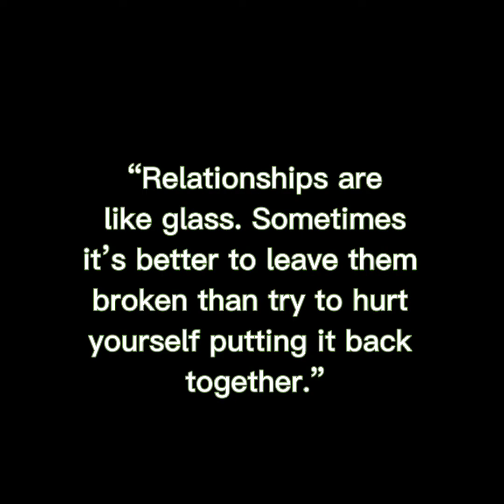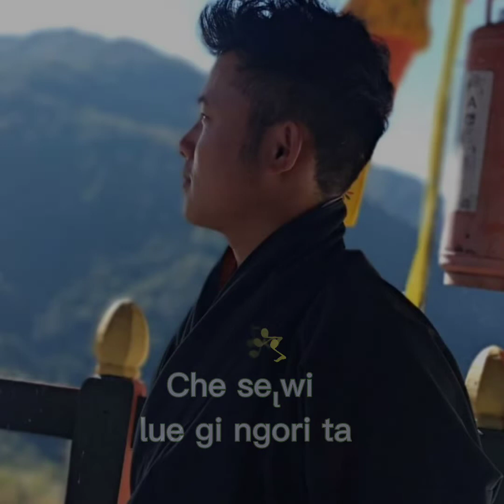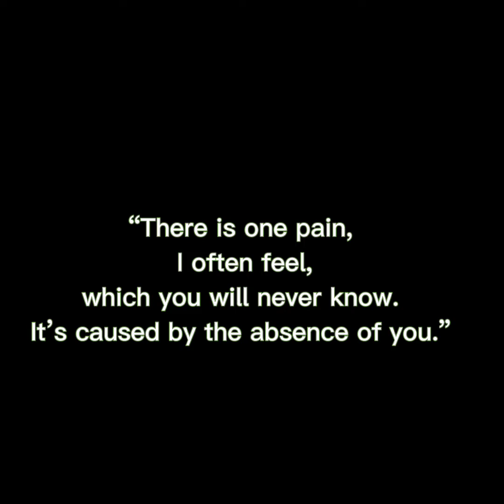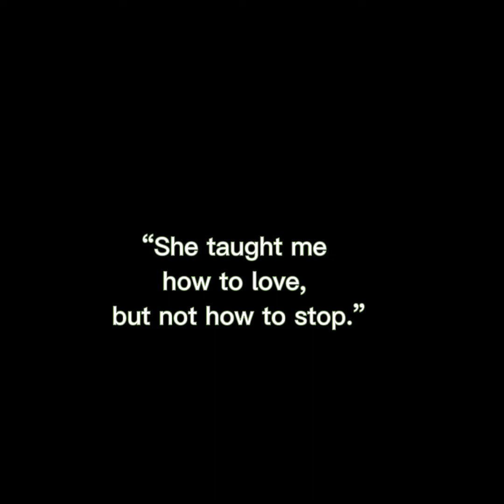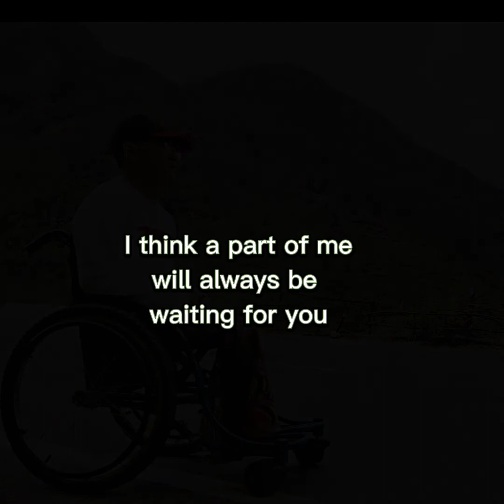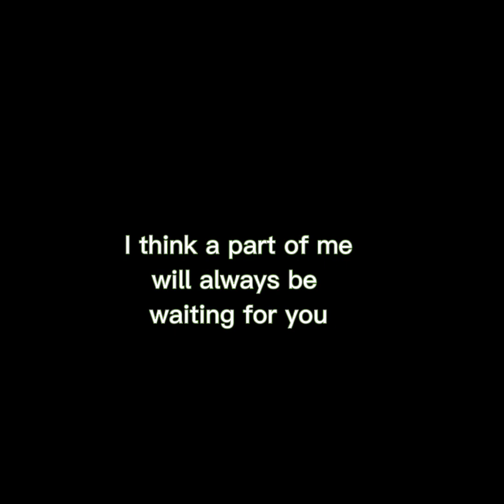Choe Meba by Jigsel & Pema Wangchuk